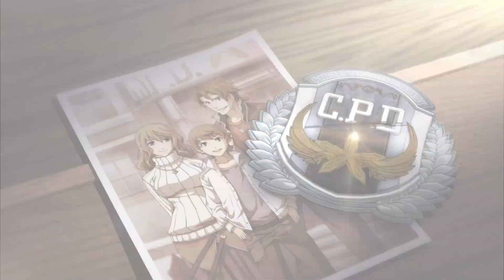The SSS is Back! || The Legend of Heroes: Trails to Azure [#2]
Lloyd and the group confront a demonized Ernest deep inside the lodge. As the demon grows berserk, a familiar face arrives and stops him. The mission is successful, and Lloyd and Noel return to Crossbell to be greeted by the refreshing faces of KeA, Wazy, Fran, and Elie.